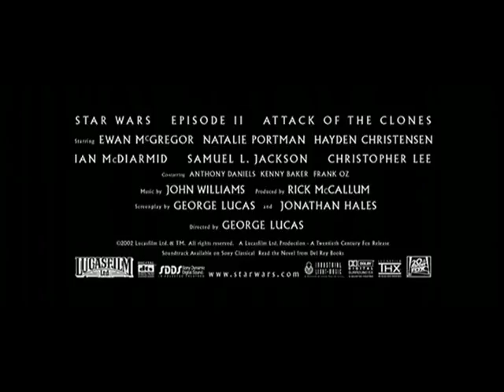Attack of the Clones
New rule: all movie trailers have to use the song "Power" by Kanye West.